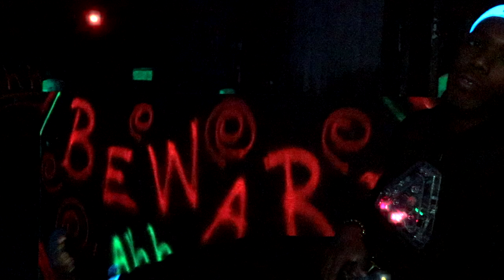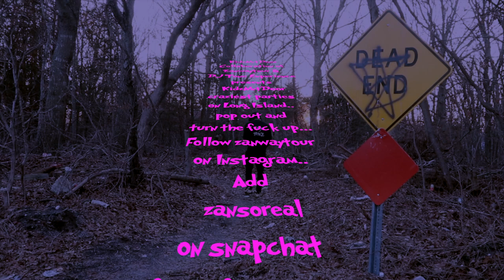ZanWayTour Season 1 Ep 1- "Plug Walk"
ZanWayTour "I wanna go around everywhere I can and just deadass throw parties everywhere!" - Zan. This is what the ZanWayTour means to me. My plan is to take over Long Island New York parties, and eventually take over parties all along the east coast and globally!

Copyright for the song "Plug Walk" by Rich The Kid.